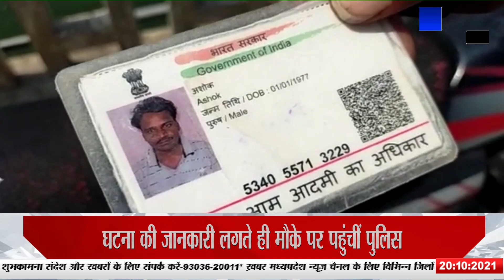BARWANI - मोटरसाइकिल को पुलिया पर खड़ी कर युवक ने नर्मदा में लगाई छलांग,देखिए वीडियो